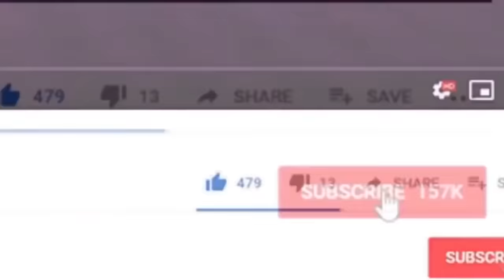عشرة العاب تظهر العرب و المسلمين كأبطال 💪😍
قم بتنزيل اللعبة مجاناً Raid: Shadow Legends

المقدمة (0:00)
القيف اواي و السبونسر (1:09)
الفيديو (2:38)